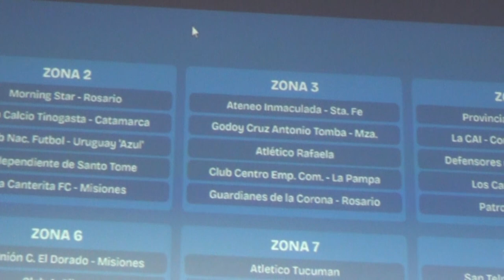CARLOS LAGGER - PTE. COMISIÓN ORGANIZADORA - SE SORTEARON LAS ZONAS DEL 14° TORNEO ARGENTINITO